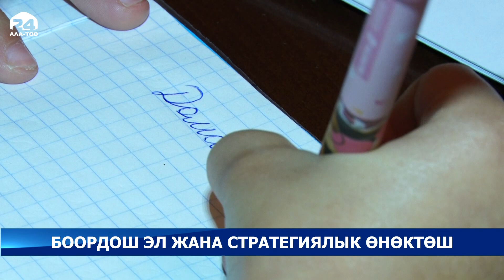Боордош эл жана стратегиялык өнөктөш - Казакстан